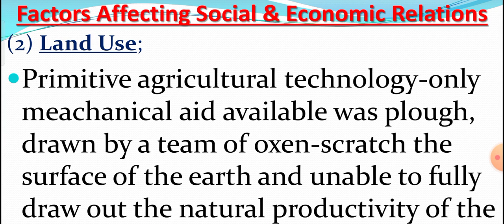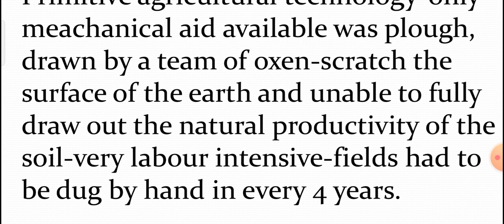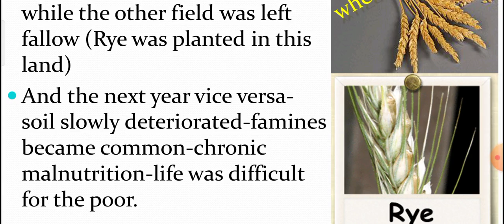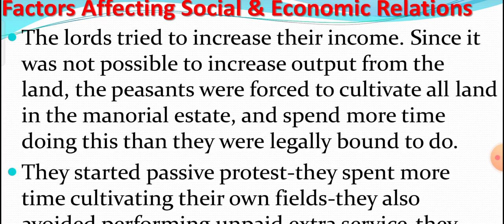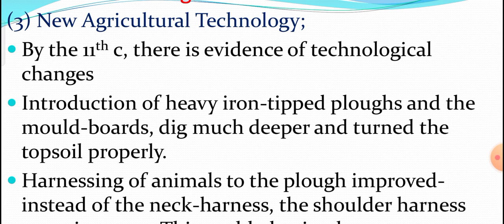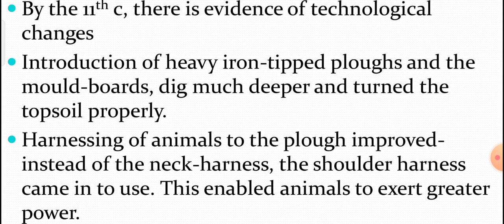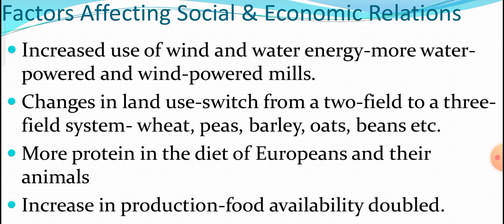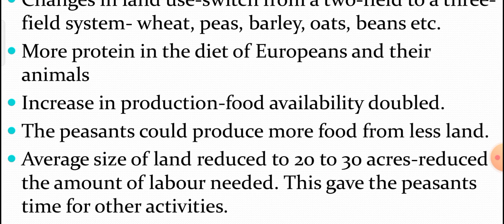THREE ORDERS -6